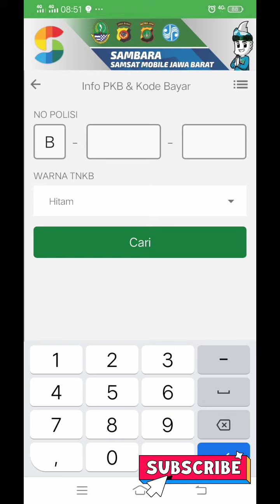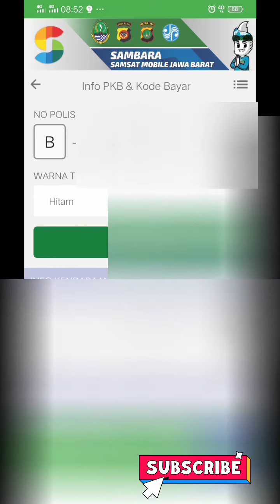INFO PKB MOBILE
Cara cek nominal PAJAK Kendaraan anda mudah dan simpel,via Apk SAMBARA  Samsat Mobile Jawa Barat.